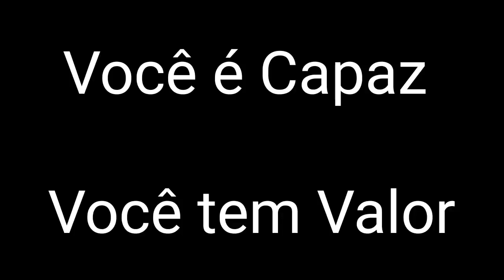57 - NÃO TEM JEITO, AGORA VAMOS TER QUE FAZER ALGUMA COISA PRA EVITAR PROBLEMAS